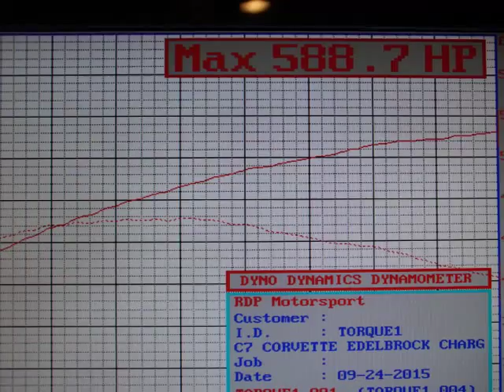Z51 C7 Corvette Edelbrock E Force Supercharger Tuned by Steven Leerentveld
Videos of Burnouts drag racing dyno tuning and some seriously wild vehicles, Dodge Challenger SRT8 Charger Magnum Chevy Camaro Corvette Ford Mustang Jeep CTSV Turbo and Supercharged Car Nitrous Powered. Check out the Videos Here for the Worlds Fastest and Most Power Modified Vehicles.